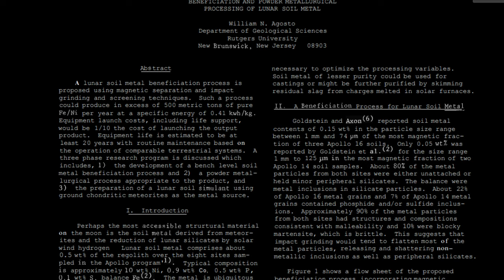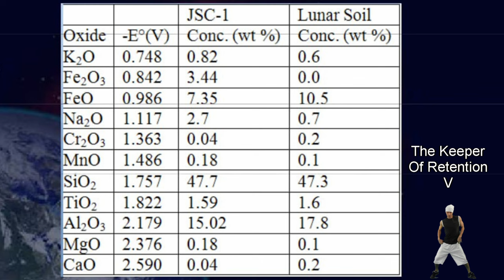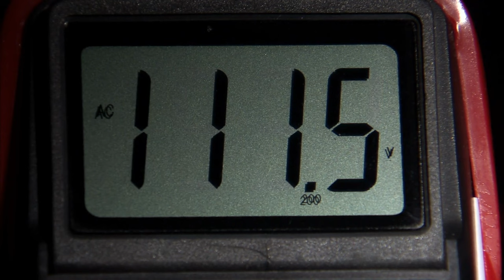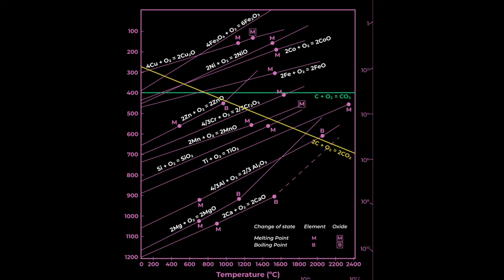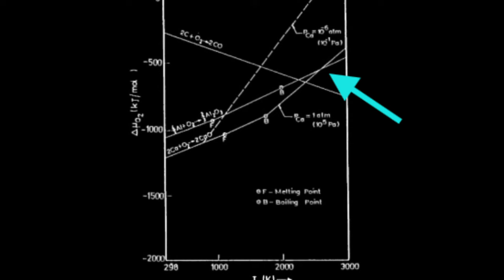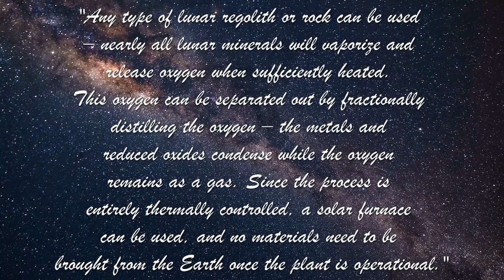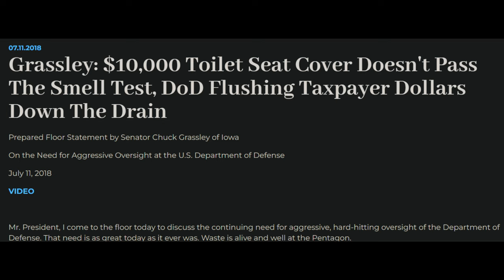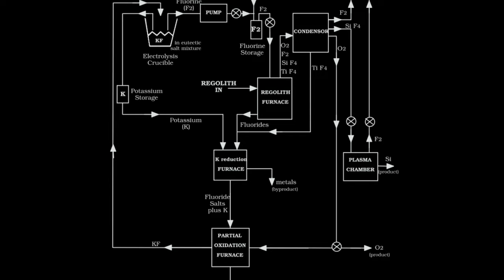Lunar Metallurgy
Refining Regolith on the Moon.

Written, Produced & Narrated by Ian Long

War & Peace - Vasily
The Weeknd - Blinding Lights (Medieval Style _ Bar_original)
Aleks Michalski - Existence
Sagittarius V - Records

Relevant Sources (not formatted- bite me.)

Vacuum Pyrolysis and Related ISRU Techniques
Eric H. Cardiff; Brian R. Pomeroy; Ian S. Banks; Alexis Benz

In-situ resource utilization–feasibility of the use of lunar soil to create structures on the moon via sintering based additive manufacturing technology.
Hartmut R Fischer.

Physical Chemistry of the Reduction of Calcium Oxide with Aluminum in Vacuum
K.T. Jacob and S. Srikanth

Calcium Reduction as a Process for Oxygen Production - Landis

BENEFICIATION AND POWDER METALLURGICAL PROCESSING OF LUNAR SOIL METAL William N. Agosto

The beneficiation of lunar regolith for space resource utilisation: A review

A new anode material for oxygen evolution in molten
oxide electrolysis Antoine Allanore, Lan Yin, Donald R. Sadoway